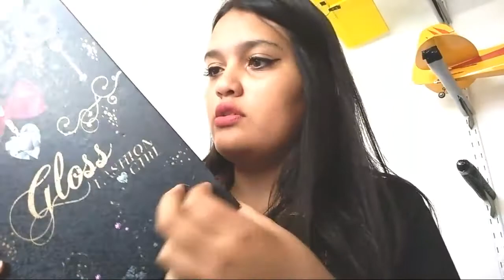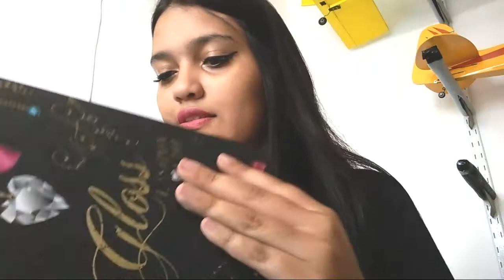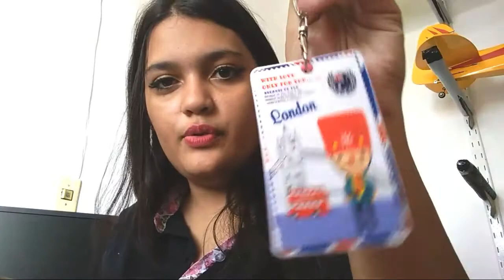O que tem na minha mochila?